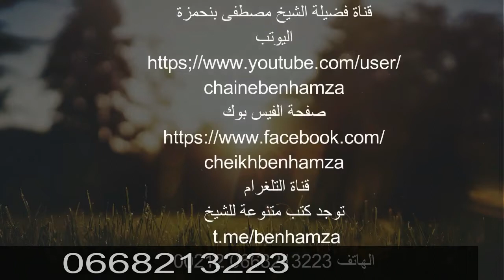فتح أقفال ومصطلحات كتاب مختصرالشيخ خليل // الشيخ مصطفى بنحمزة